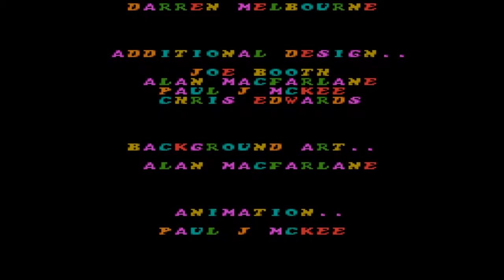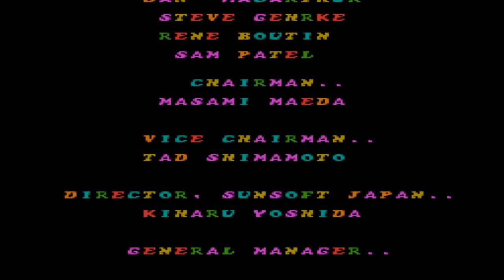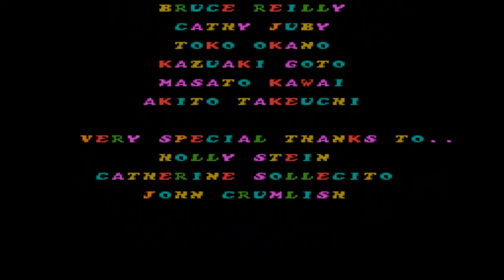Porky Pig's Haunted Holiday walkthrough part 3